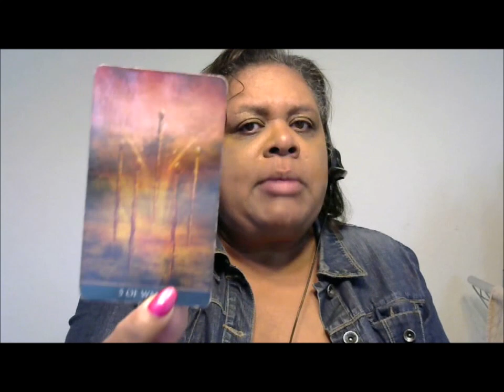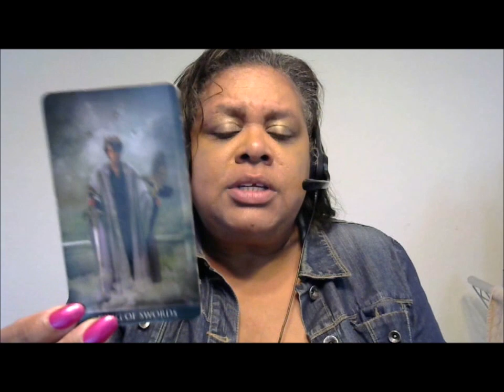Pisces July 8- 14 - Express Yourself Before Making the Move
Hello Friend!  Thank you for viewing your weekly reading.  I hope this resonates with and assists you.

If you would like a personal tarot reading or Reiki session:

- $10 for one or two questions (recorded video)
- $25 for a 30+ minute reading (recorded video)
- $30 for a 60+ minute live phone reading
- $40 for a 60+ minute live video (Skype/Google Hangout)
- $60 for a 60+ minute Reiki Session via Skype/Google Hangout with Tarot reading

Namaste,
Lisa